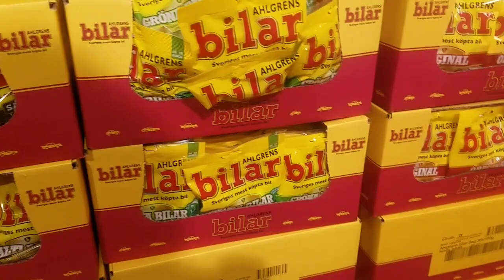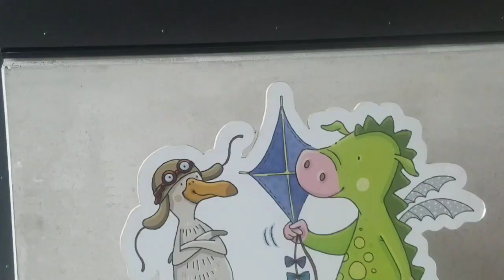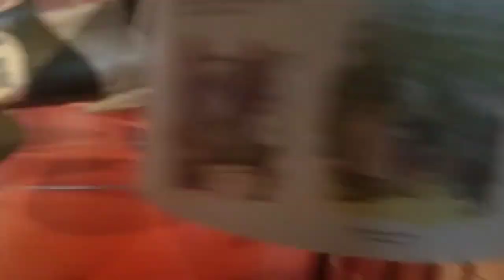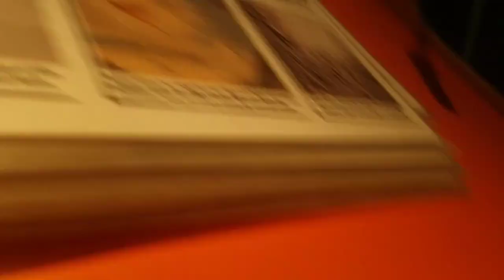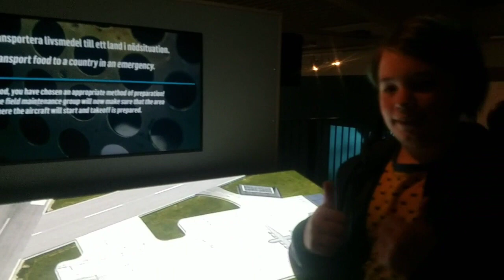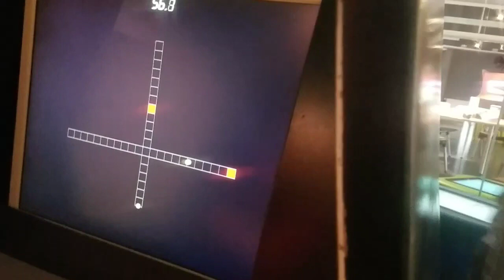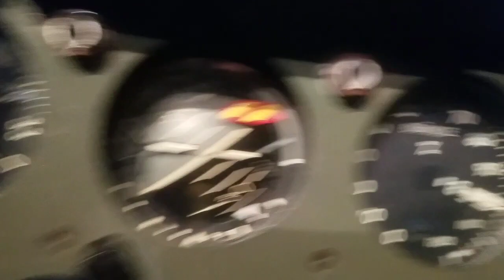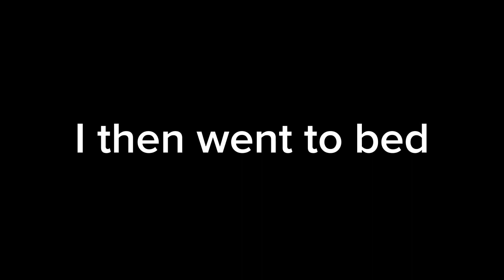I went to Sweden (Day 7)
Big plane and big candy :D:D:D:D:D:D:D:D